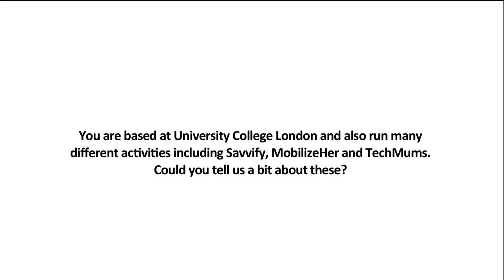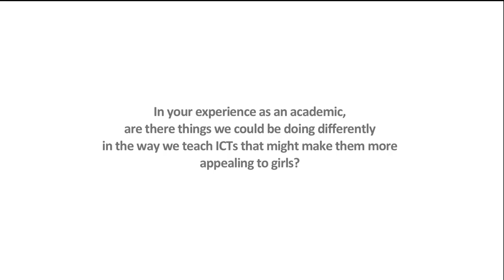ITU INTERVIEWS: Dr Sue Black, Dept. of Computer Science, UCL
In this ITU interview for Girls in ICT Day 2014, Dr Sue Black, an award winning computer scientist and radical thinker who is at the Department of Computer Science, University College London, shares her views and knowledge on girls in ICT and the many different activities she is involved with, including Savvify, MobilizeHer and TechMums.

A champion for women in computing, Dr Sue Black recently launched 'Savvify', a social enterprise which aims to empower people through technology.